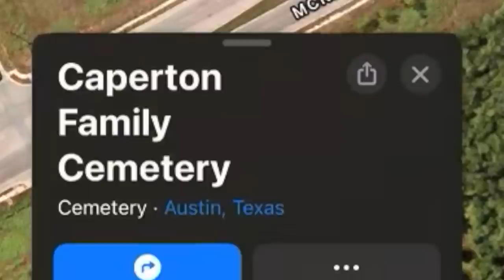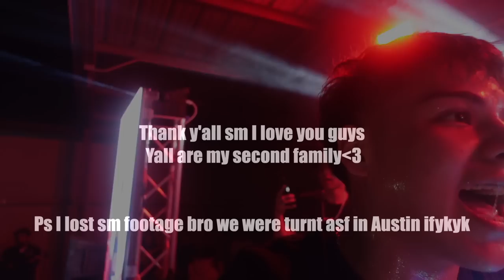I Got In A Fight In Austin Tx...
What's up y'all I missed yall so much a got this banger for yall let me know what y'all think! show sum luv and leave some feed back in the comments(ACTIVE MANDO HAS IRRIVED WE TAKING OVER) Check out some of my older vids of u bored I got another Vid coming next week! Also how y’all like the editing? to much of day shi funny asf ?